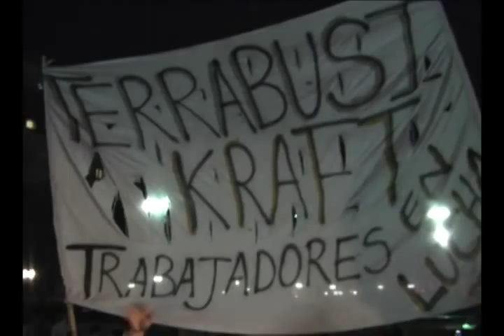Marcha contra la represión a los trabajadores de Kraft - Terrabusi 28 09 09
Movilización de Congreso a Plaza de Mayo en solidaridad y apoyo con los trabajadores despedidos y contra el desalojo y la represión del pasado viernes en la fábrica Kraft - Terrabusi en Pacheco.